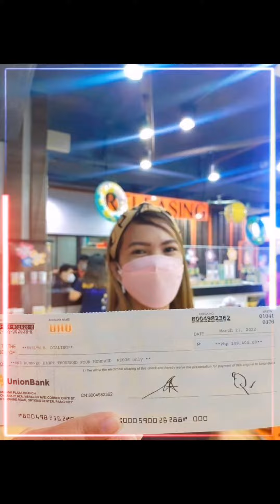Unlimited Network Of Opportunities Internaional | Updates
Main office unlimited Network Of Opportunities Internaional cheque transactions

Interested just comment HOW for more details or direct message me here! Click this botton, Thank you.